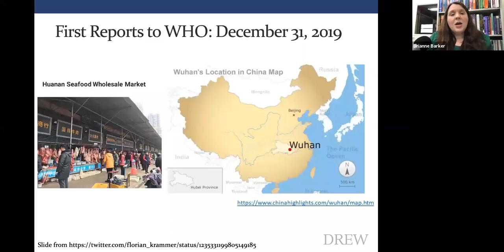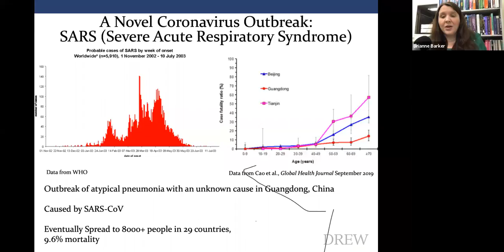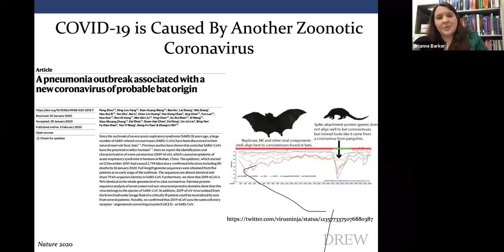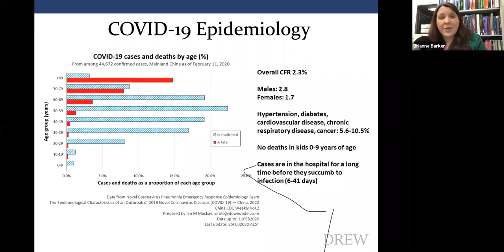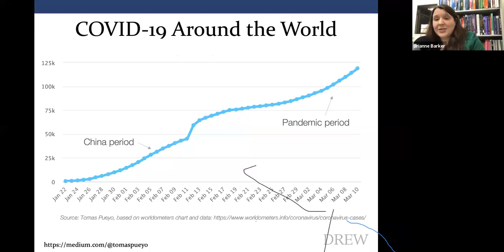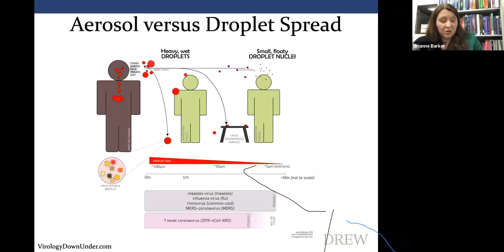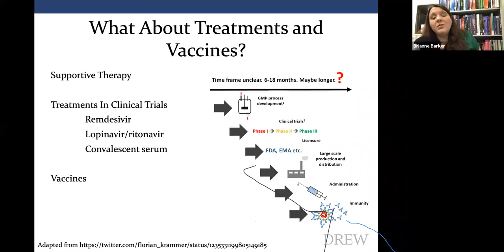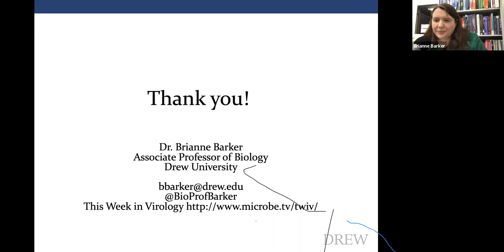Ask the Experts: Coronavirus Biology – Separating Fact from Fiction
Drew University’s Associate Professor of Biology Dr. Brianne Barker delivers a virtual presentation on COVID-19.